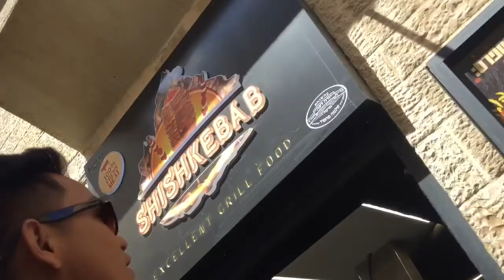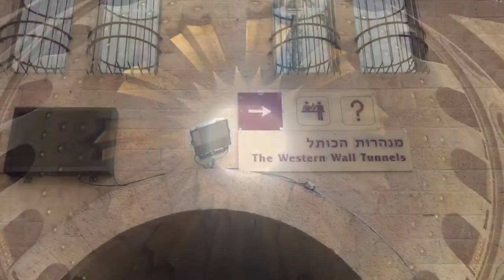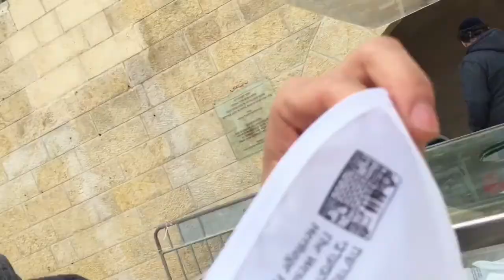JERUSALEM TOUR PART 2 VlOG | SUBRANG SAYA | EXPERIENCE THE HOLY LAND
CREW TOUR AT HOLYLAND ISRAEL WITH THE SQUAD SUBRANG SAYA NAKIKITA AT NAHAHAWAN NAMIN KUNG SAAN PINANGANAK SI JESUS